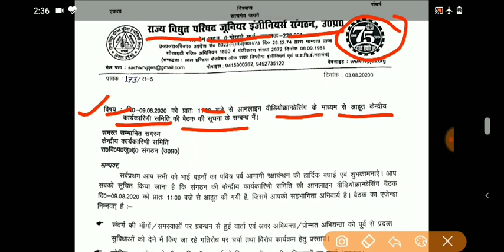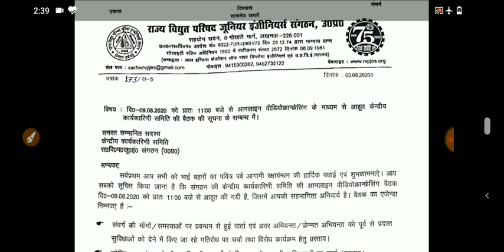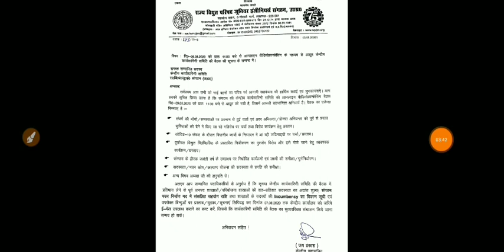UPPCL के निजीकरण का पुरजोर विरोध, जूनियर इंजीनियर संघ द्वारा की गई बैठक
इस वीडियो में जूनियर इंजीनियर संघ के अध्यक्ष के द्वारा बैठक के लिए जारी किया गए नोटिस की जानकारी को शेयर किया गया है और यूपीपीसील के निजीकरण से रिलेटेड जानकारी को शेयर किया गया है।

आप लोगो के स्नेह और समर्थन के लिए धन्यवाद।